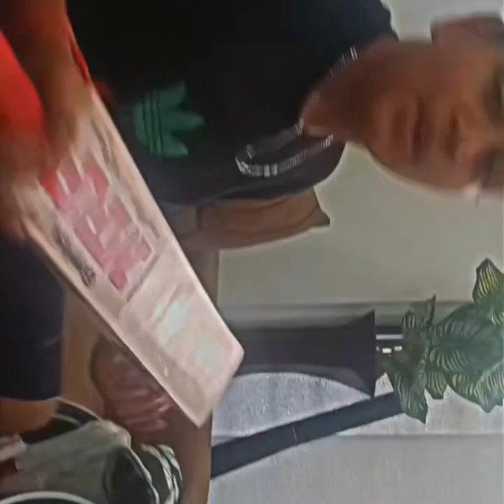VK 18 MRF CRICKET KIT UNBOXING & REVIEW // @cricketcardio // cricket kit under ₹5000 rupees